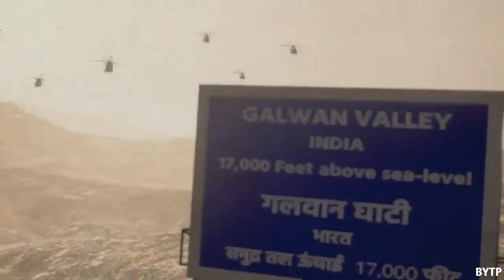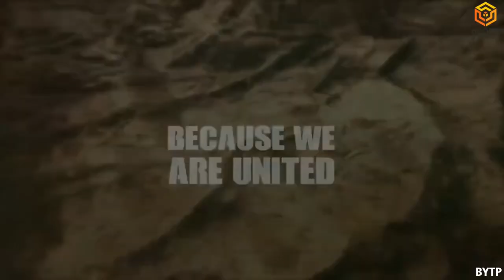FAUG Game Release Date FAUG Game Release Date In India, FAUG Size Requirements FAUG official website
Fearless and United – Guards (FAU-G) is an upcoming online multiplayer action game being developed by Bengaluru-headquartered nCore Games. It is set to be released on 14 November 2020.
Release: November 2020
Mode(s): Multiplayer
Publisher(s): Games

Music Credit

                  WARNING !!!

faug game trailer, faug new game, fau-g fearless united guards, fearless and united guards, fearless and united guards gameplay, faug game, faug trailer official, faug beta, ncore
fauji gameplay,